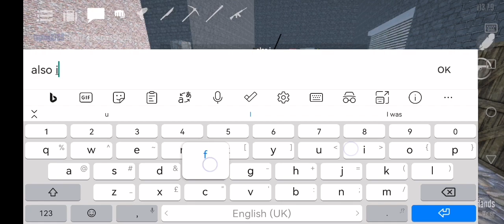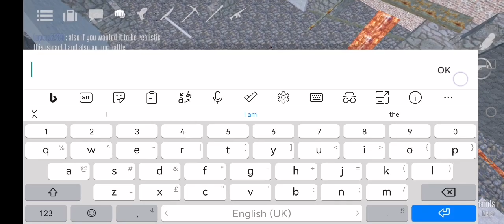My most unrealistic video